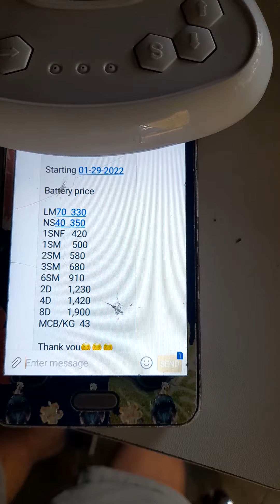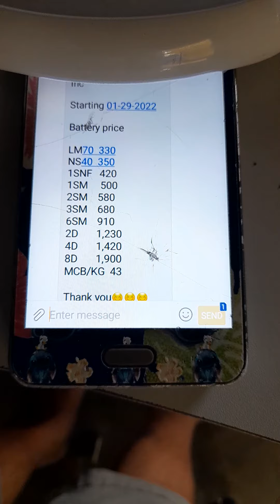presyo ng Junk na Battery sa manila